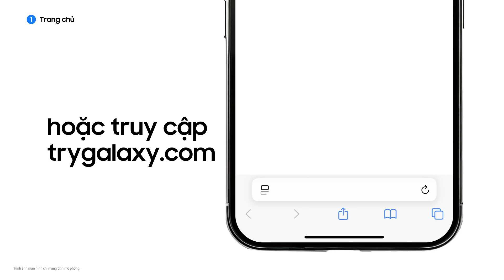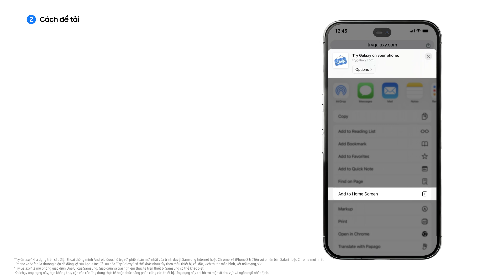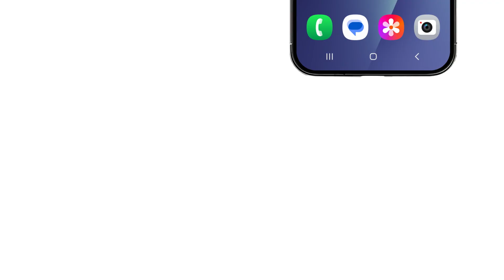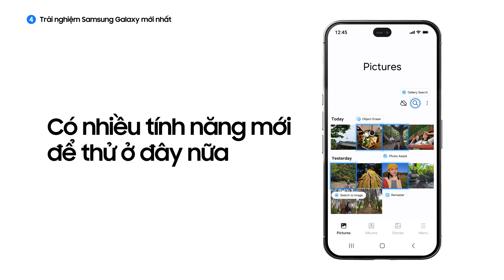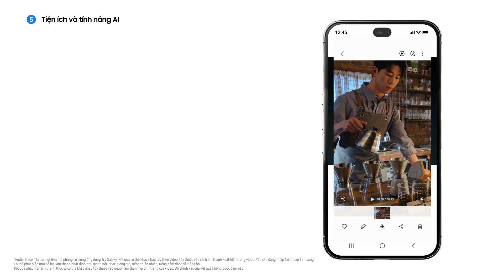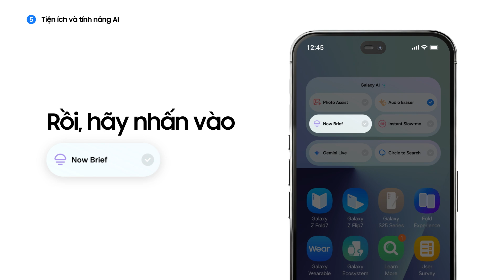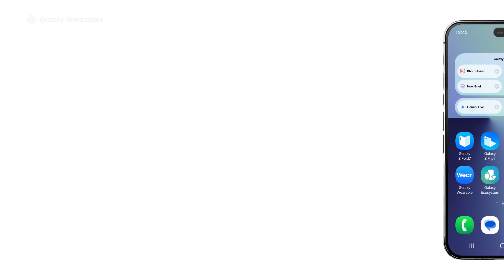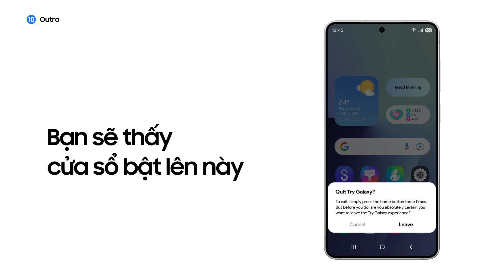Trải nghiệm Samsung Galaxy mới nhất trên điện thoại của bạn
Mới làm quen với Samsung Galaxy? Hãy bắt đầu hành trình khám phá với ứng dụng Try Galaxy. Cùng tìm hiểu cách sử dụng ứng dụng — từ bước tải về cho đến khám phá các tính năng mới nhất của Galaxy Z Fold7 và Z Flip7. Bắt đầu ngay tại

00:00 Giới thiệu
00:14 Trang đích
00:27 Cách tải ứng dụng
01:49 Hướng dẫn sử dụng / Giới thiệu ứng dụng
02:21 Trải nghiệm Samsung Galaxy mới nhất
05:14 Widget với các tính năng AI
06:21 Trải nghiệm Galaxy Fold
07:34 Galaxy Wearables
08:47 Tìm hiểu thêm
08:59 Khảo sát người dùng